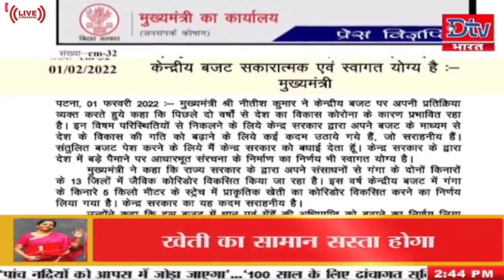Union Budget 2022- सीएम NITISH ने बजट का किया स्वागत, कहा - किसानों के हित में है बजट